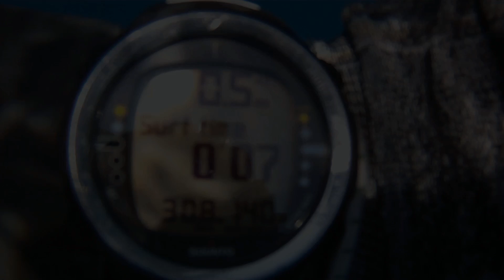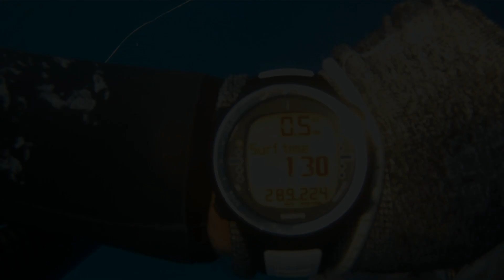7-8 June 2014 - Dimitris Vosios (Spearfishing - Pescasub - Ψαροντούφεκο)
Scenes from summer spearfishing days of 7-8 June 2014 with Kiriakos Tsichlas and Andreas Sfoudouris ! Dentex , Goldblotch groupers and more...  Enjoy!!!

Συναγρίδα , στείρες , συκιός και ένας σαργός!

Camera : Intova Sport HD